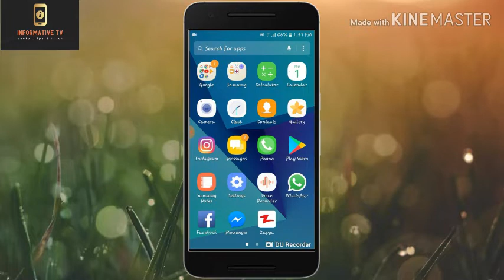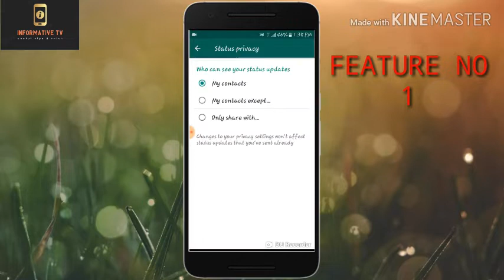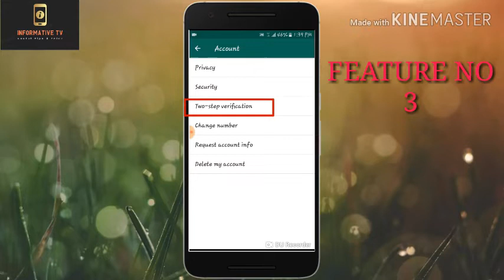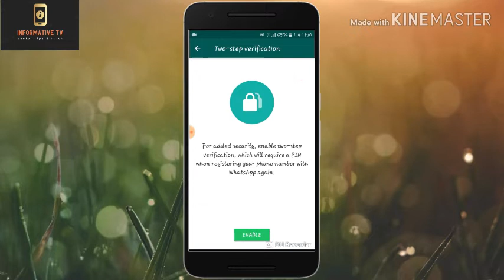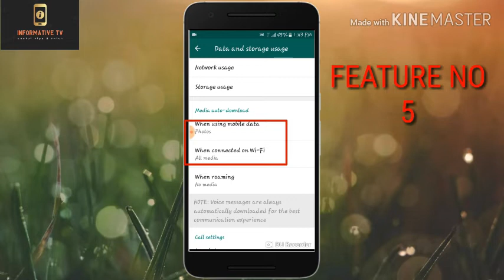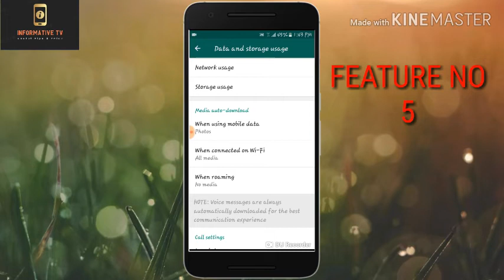FIVE MOST IMPORTANT FEATURE OF WHATSAPP/ FIVE USEFUL TRICKS OF WHATSAPP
Hello Friends How Are you. Today in this video tutorial I will explain five (5) Useful features of whatsapp. If you want to learn these tricks and feature so watch the video till at the End.